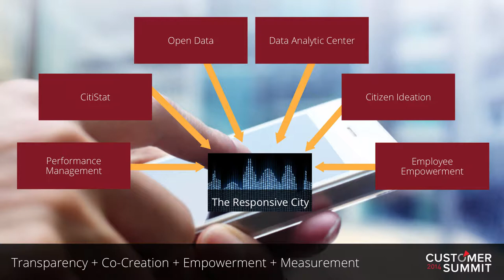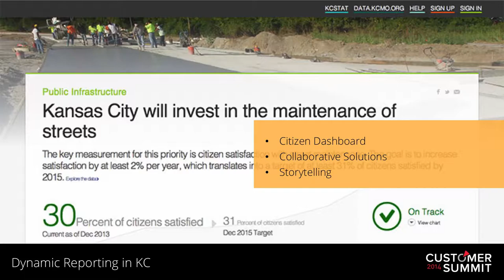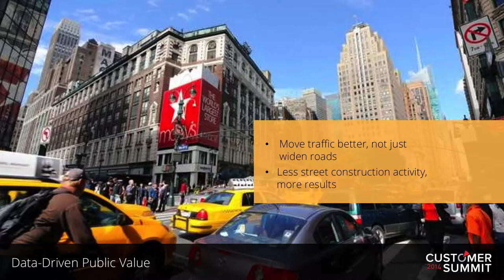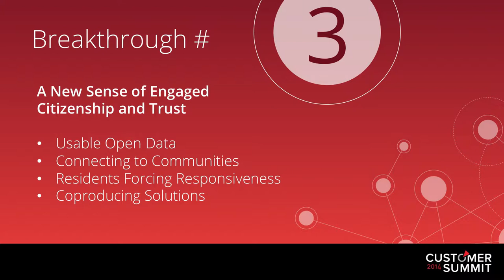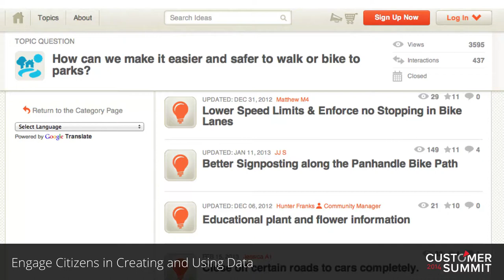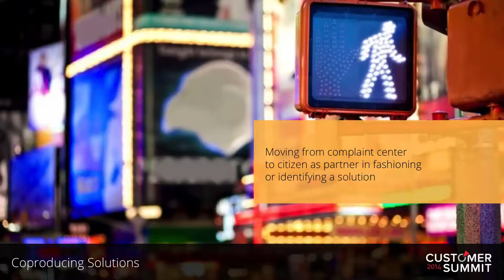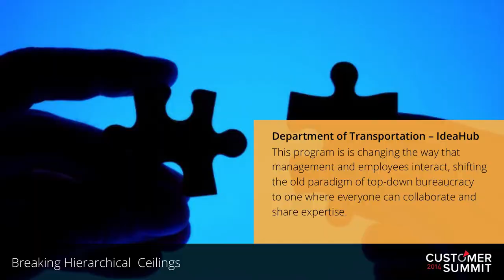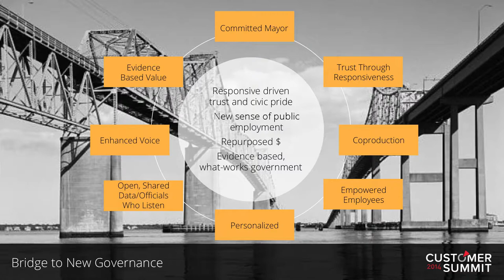[SCS14 - Steve Goldsmith] The Convergence of Open Data, Open Performance, and Predictive Analytics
As the former deputy mayor of New York City and current professor at the Kennedy School of Government at Harvard, Steve has both a practical and philosophical view of open performance. He takes a look at the past and present of the methodology, along with his vision of what the future will hold.